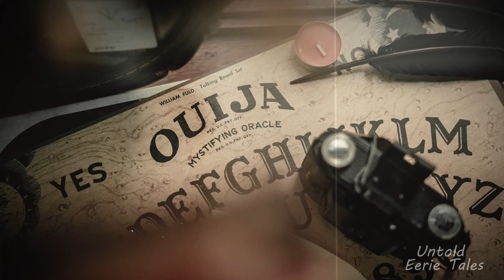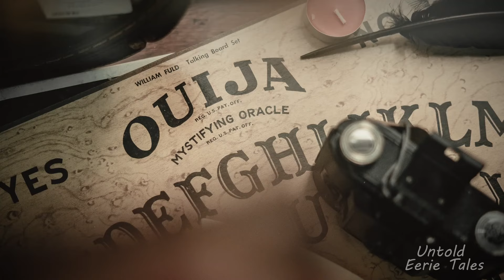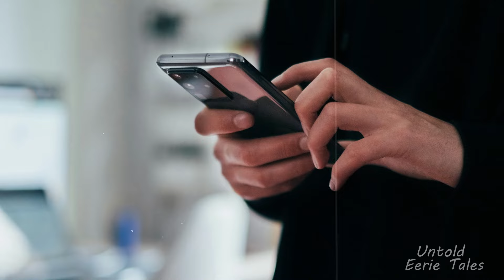4 Scary Paranormal Horror Stories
These stories are about mysterious and strange events that might make you feel afraid. You'll learn about things that are hard to understand and might give you some unsettling feelings.

If you would like for me to narrate one of your stories, please send me your story at the following email